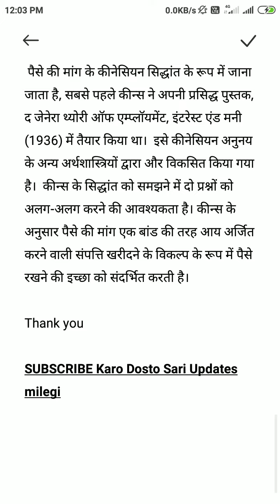Q(2).What is the principle of Effective Demand. Explain the Keynesian approach toभावी मांग का है।ध.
Q(2).(code-B-117)What is the principle of Effective Demand. Explain the Keynesian approach to
Demand for Money?
भावी मांग का  है। धन की मांग केिलए कीनेिसयन ̊िʼकोण की  कर